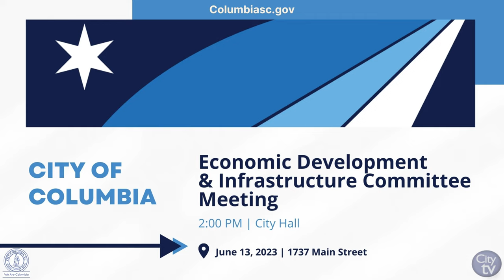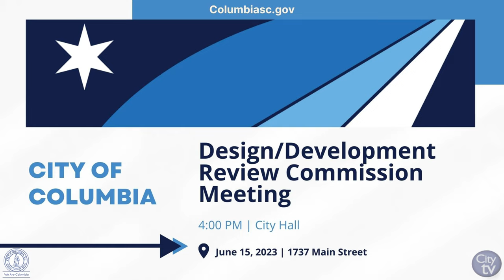This Week in the City | June 11 - June 17